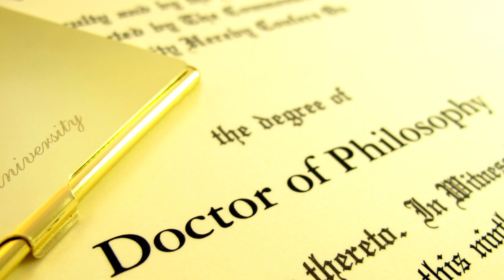Lesser-Known Facts About Marvel Superheroes!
In this video, we delve into the fascinating world of Marvel superheroes and uncover ten lesser-known facts about these beloved characters. From surprising origins to hidden talents, these facts will surely leave you amazed! Join us as we explore the untold stories behind Black Widow, Spider-Man, Captain America, Black Panther, Doctor Strange, Thor, Hulk, Scarlet Witch, Ant-Man, and Captain Marvel. Get ready for a deep dive into the secrets and intriguing details that make these heroes even more extraordinary!